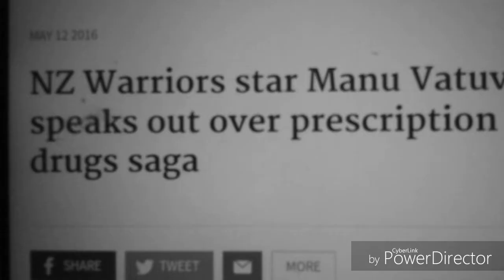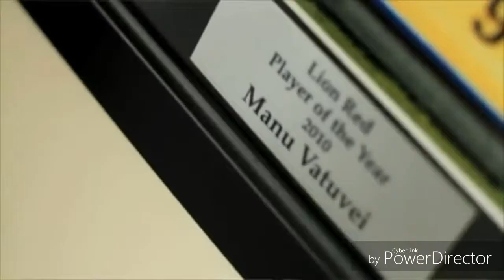Manu Vatuvei Beauty of the BEAST